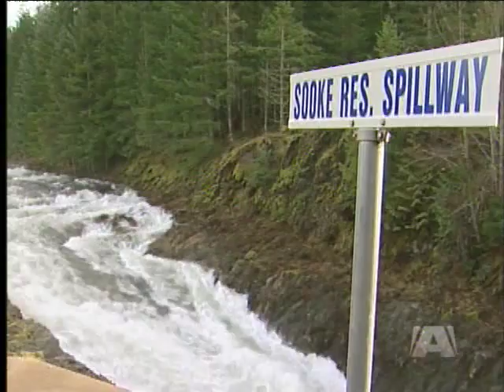Sooke Reservoir Bursting at its Seams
SOOKE - As the Mid-Island braces for a potential flood, the south island is dealing with its own overflow at the Sooke reservoir.
For the first time this year, water has spilled over the top of the dam.  And while that might be a good sign for the coming dry summer months, all of that extra water is actually going to end up costing you.

As of January 1st, each household's water bill increased approximately $21 per year.